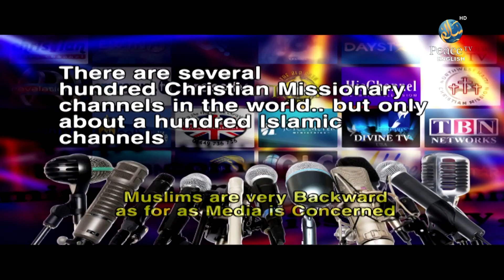Media and Islam War or Peace, Farik Naik, Part 3